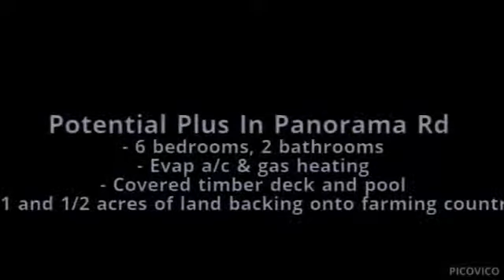Tamworth Real Estate - 53 Panorama Road, Tamworth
PRD Real Estate - 53 Panorama Road, Tamworth
Potential Plus In Panorama Rd
This extra large family home provides all the space you need for the growing family with 6 bedrooms, 2 bathrooms, evap a/c and gas heating providing year round comfort.  Take advantage of the ideal floorplan looking out onto the covered timber deck and pool, just perfect for entertaining.  Set on over 1 and 1/2 acres of land backing onto farming country, this property is perfect for the kids to enjoy, not to mention the inground pool.
Jules Byrnes 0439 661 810
PRD Real Estate